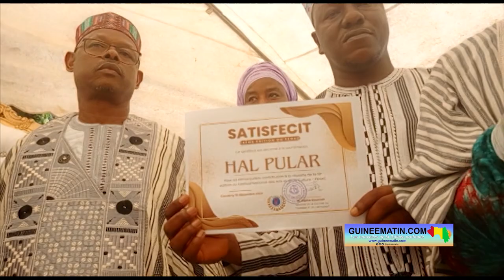Haali Poular: Mamadou Thug (CNT et les acteurs de la culture décernent un prix à Elhadj Alseny Barry